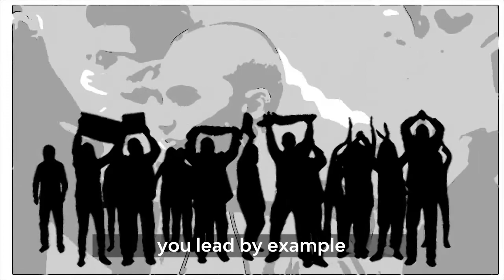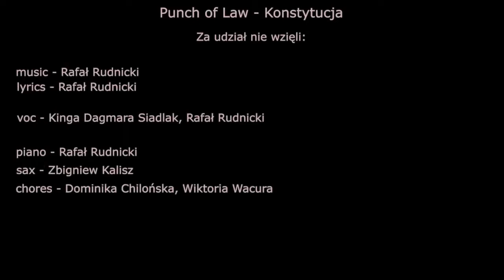Athem of the "Tour de Constitution" project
It is a permanent part of each of the meetings as part of this nationwide civic project.